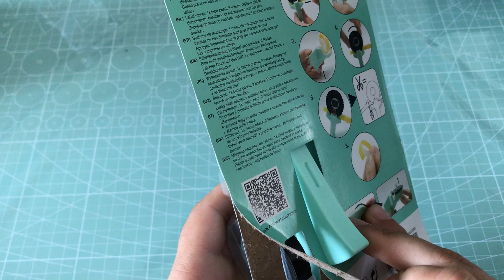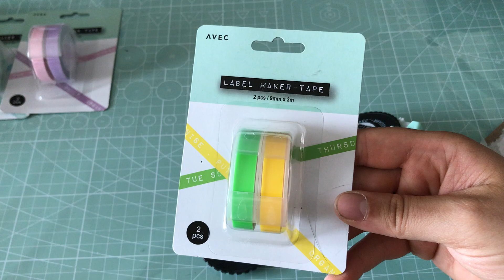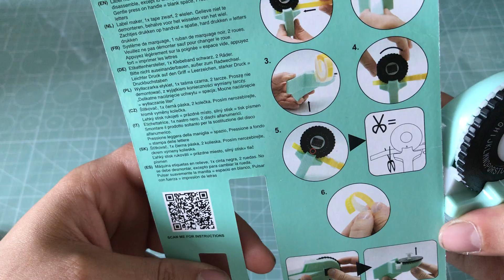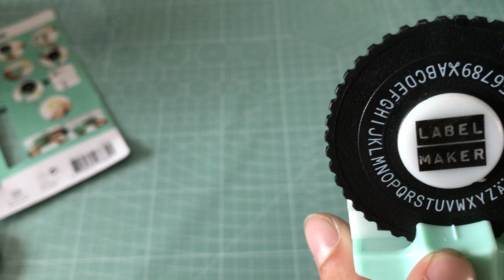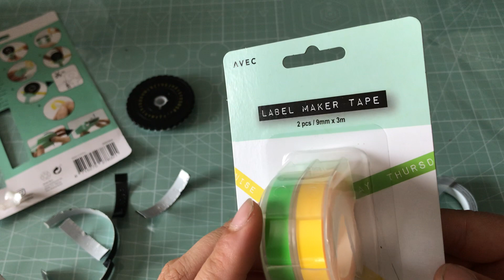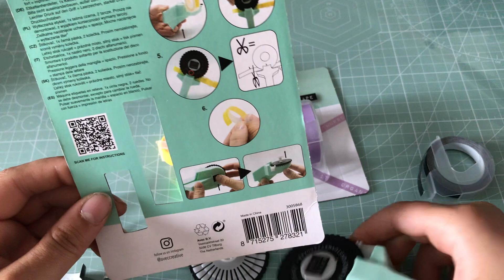Test étiqueteuse d’Action